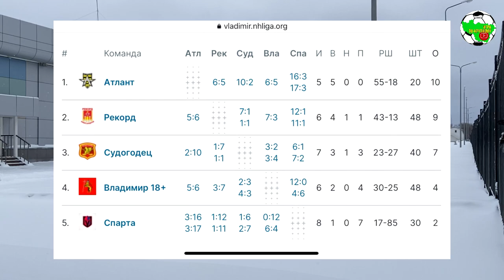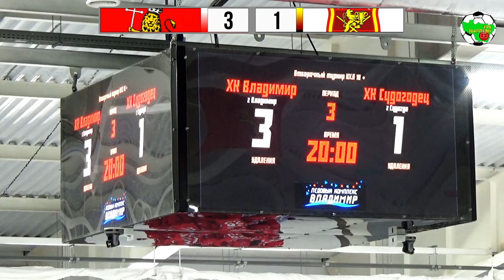НХЛ | Владимир - Судогодец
Ночная Хоккейная Лига. Владимирская область. Лига Надежды 18+ г.Владимир, ЛК "Владимир", сезон 2020/2021